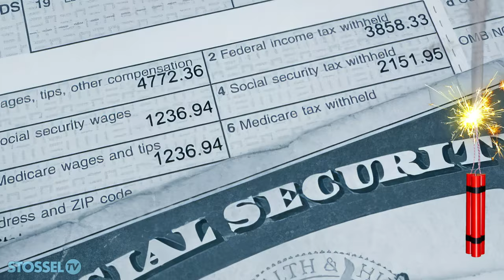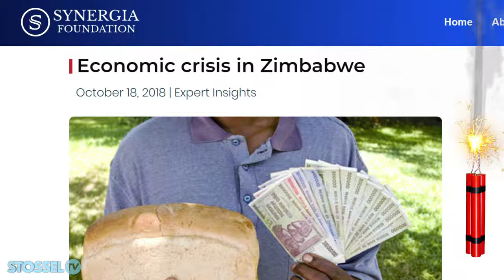Ticking Time Bomb: Social Security & Medicare Are Broke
When America promised to take care of us old people, politicians basically lit the fuse on a stick of dynamite.

The retirement benefits worked because there were a lot of young people paying into the system, and most old people died by age 65.

But now we old people keep living longer.

There aren’t enough young people to pay for it all.

An explosion is coming.